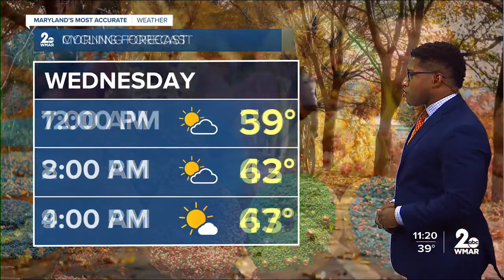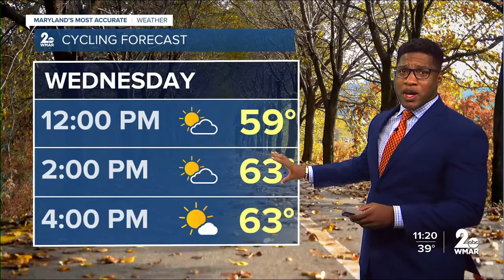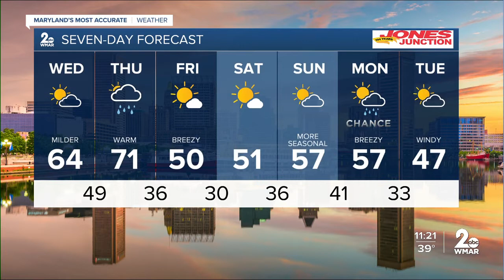WMAR-2 News Weather at 11